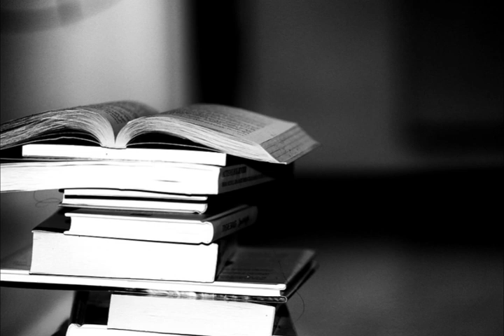ইন্দুবালা ভাতের হোটেল/ পর্ব- ২ (বিউলির ডাল)/ কল্লোল লাহিড়ী Indubala Bhater Hotel Part-2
ইন্দুবালা ভাতের হোটেল পর্ব- ২ (বিউলির ডাল) / কল্লোল লাহিড়ী Indubala bhater hotel part-1/Kollol Lahiri

story- Indubala bhater hotel part-1( ইন্দুবালা ভাতের হোটেল পর্ব -১)
writer- Kollol Lahiri( কল্লোল লাহিড়ী)
Narrated by- Chaiti
Presented by- Golpokotha ichaiti